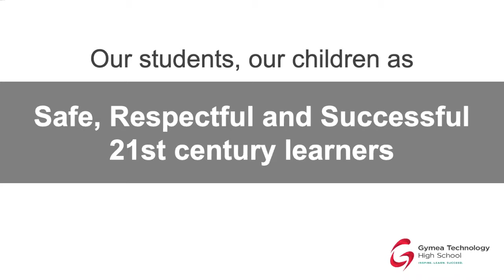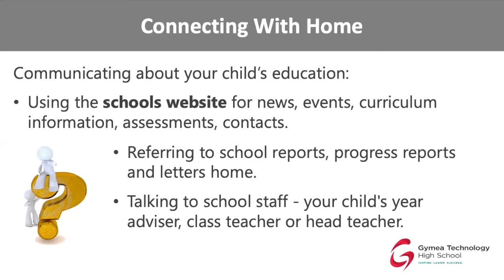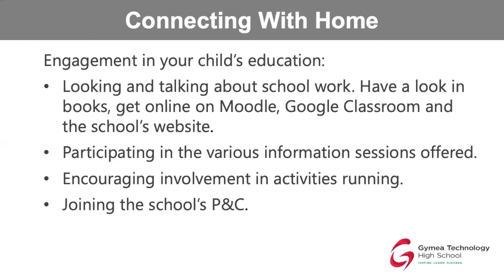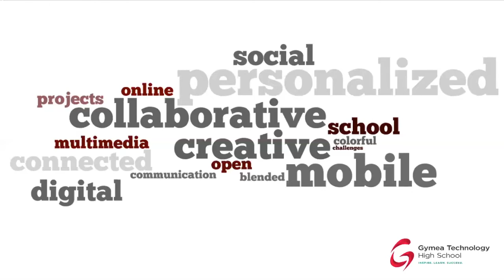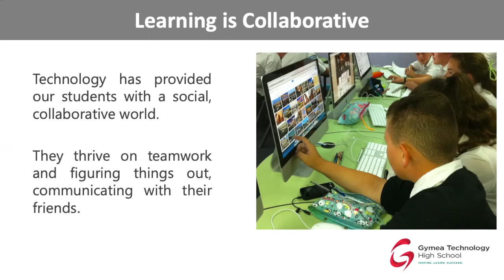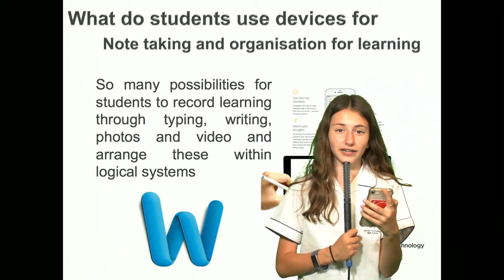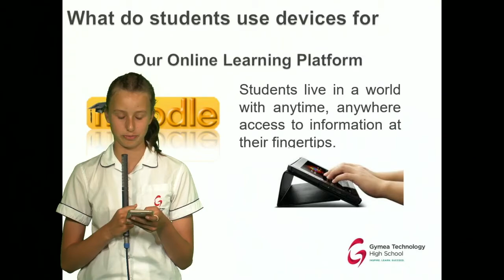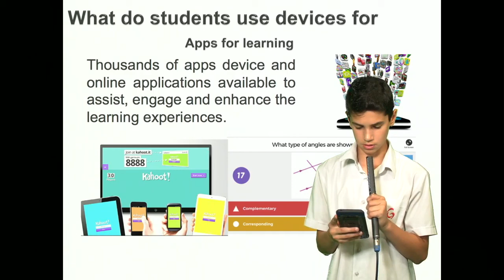Digital Devices to Support Learning